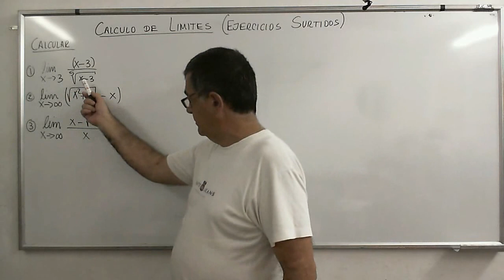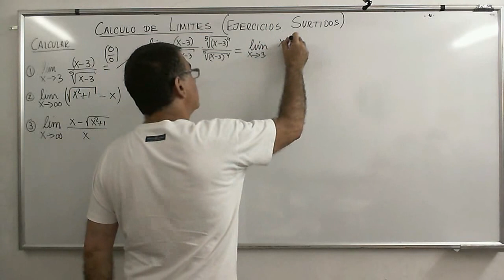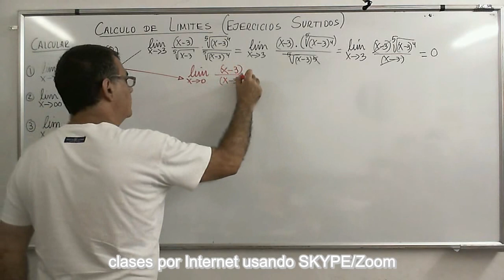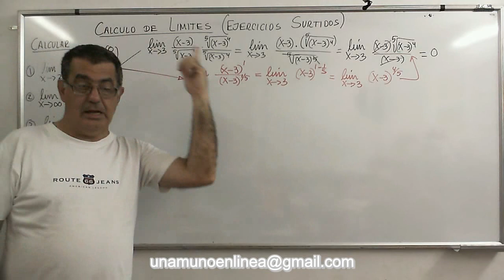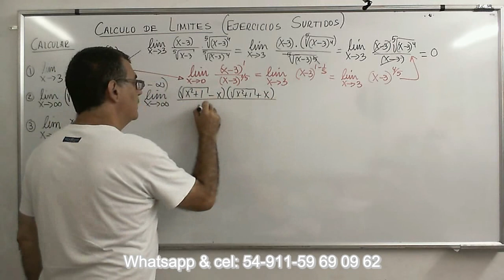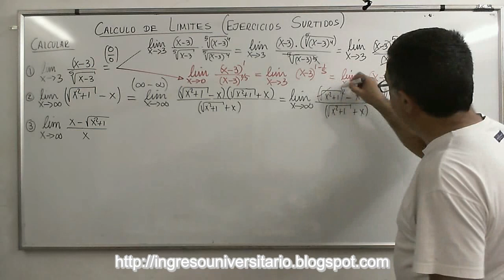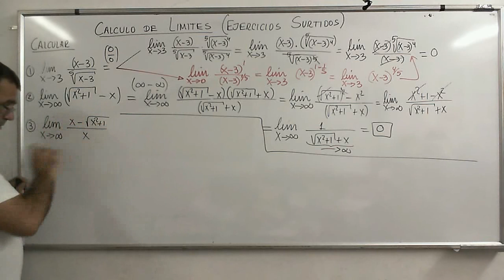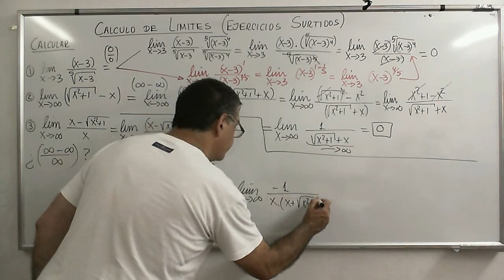CalcB 18 Ejercicios Surtidos de cálculo de límites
Ejercicios que involucran cocientes y raíces cuadradas y de otros índices. Uso de la racionalización para resolver los ejercicios.
Lista de reproducción: ¨Análisis Matemático, Limites”
Física-Termodinámica
Estructuras-Lógica
Matemática Financiera
Geometría Analítica